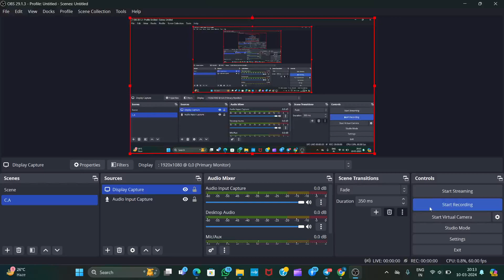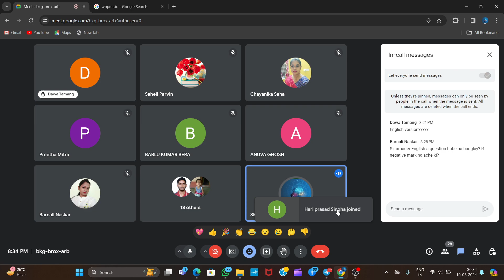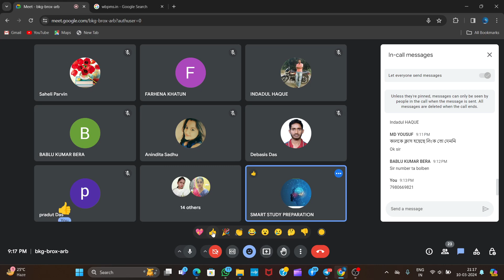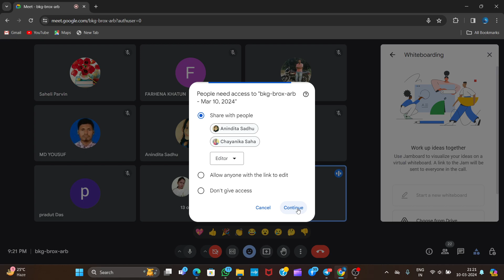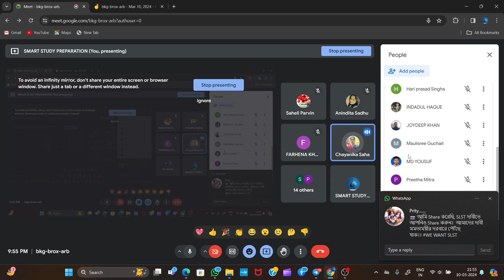Education class || SI of school || theory of intelligence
,To Prepare for the following Exams with us – slst pt, SCHOOL SI, Wbcs, Food si , Food si, miscellaneous, clerkship WBSSC, WB police (WBP), WB Constable, WBPSC MISC, WBPSC, WBPSC Clerk, WB Group D, Primary TET, CONTACT